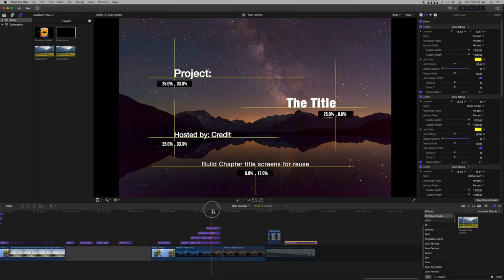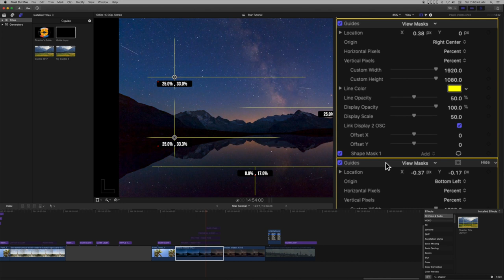Guides for Final Cut Pro X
Updated 04/06/24.

Simple. Practical. Build your own layouts without relying on third party designers to come up with a formula. Build your own layouts and save your setups so you don't have to keep redoing the same layouts over and over again. Design once. Use forever!

Works in *any* resolution — up to and beyond 8K ultra-widescreen cinematic (15,360 x 3840 ) [actual highest resolution is 16000 x 4000]. You can *designate* any resolution you like.

Automatically detects and adjusts to the display aspect ratio. (Up to 4:1 supported).

Create beautiful (and *original*) title screen layouts and save the guides so you don't have to keep redoing them from scratch every time!

Example general guides you may want for reuse: Rule of Thirds and SMPTE Safe Zones (FCPX still uses the old fashioned and obsolete NTSC safe zones [80%/90%] whereas SMPTE recommends 90%/93% for ATSC).

You could actually build onscreen "tables" with this effect (remember to use Shape Masks to trim the lines to fit the table design.)

This version of Guides supercedes previously made non-effect versions.